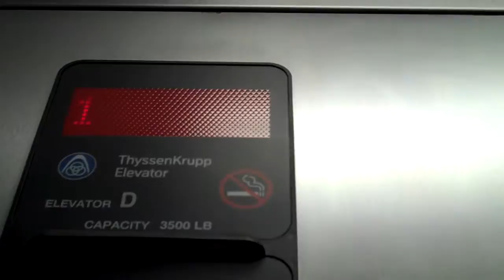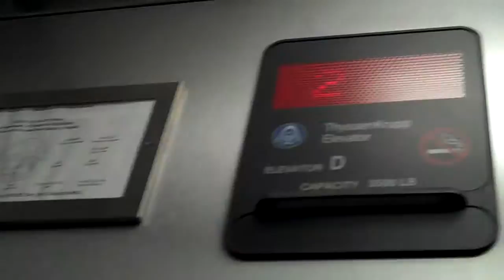ThyssenKrupp Hydraulic Elevator D @ ??? Apartments Petaluma CA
ThyssenKrupp Elevator